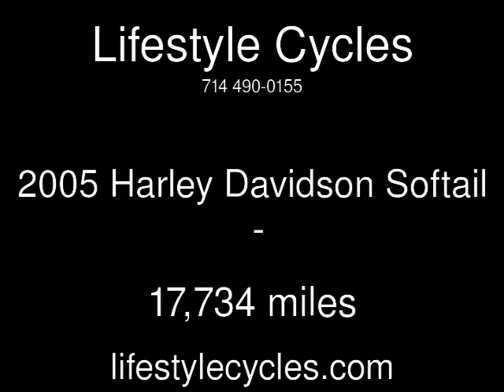2005 Harley Davidson Softail Used Motorcycles - Anaheim,California - 2015-05-19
See more details about this used motorcycle This 2005 Harley Davidson Softail with 17,734 miles is for sale at Lifestyle Cycles.